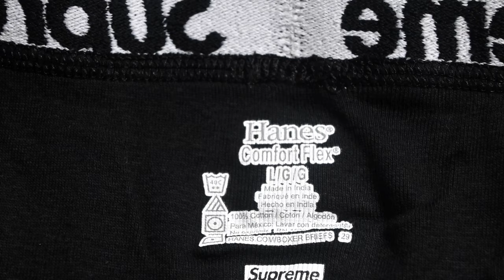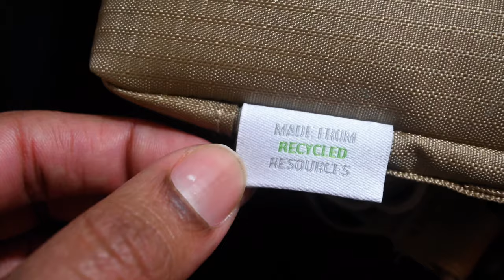Supreme Week 1 SS21 - Neck Pouch & Black Supreme Boxers (MUST WATCH BEFORE BUYING SUPREME BOXER!!)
I didn't really like much from Week 1, but the Kaws hoodie, Water Pistol Tee & Rafael Tee. I had no luck trying to hit the stuff I wanted so i settled for the black boxers and tan neck pouch. I really liked the tan pouch a lot and feels really durable. I brought the neck pouch with me to my trip to LA and got alot of complements. I am on the look out for the purple boxers, but well see if I grab them.

IF YOU LIKE THE BEAT ON THIS VIDEO CLICK THE LINK BELOW FOR YOUTUBE VIDEO: